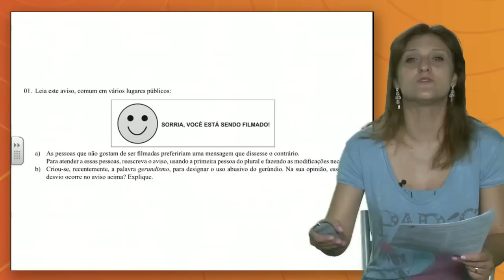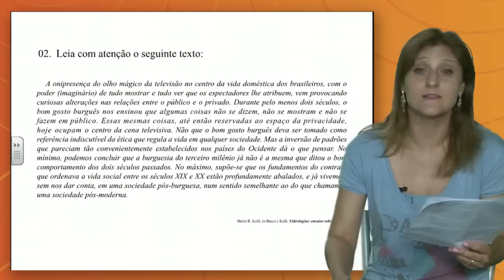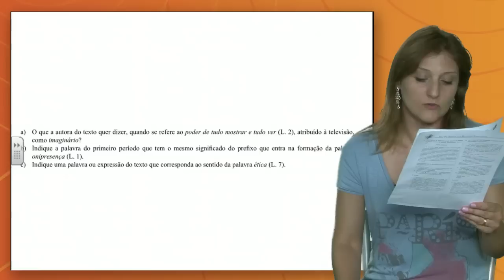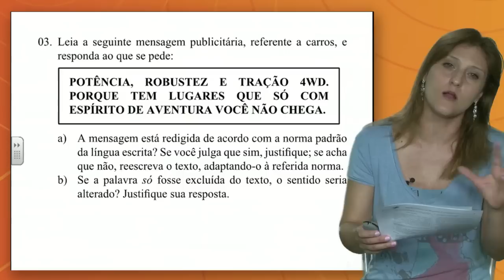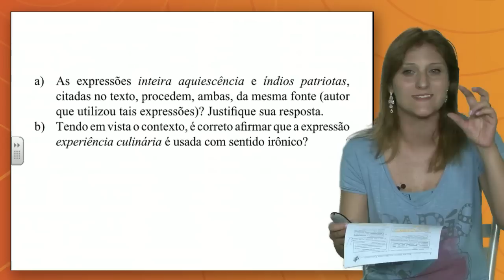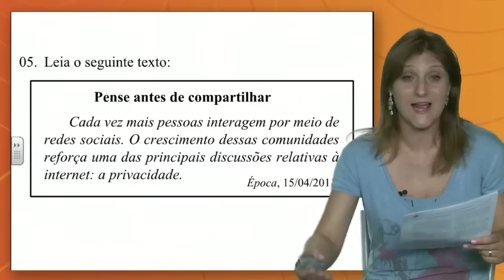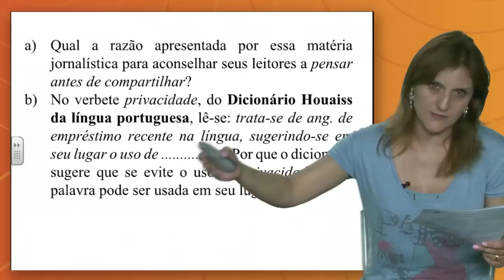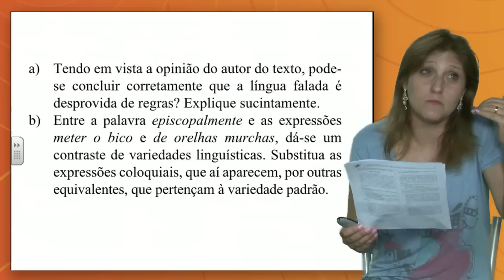Língua Portuguesa - Fuvest 2012 - 2ª fase - 1º dia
Lucy Migliaccio, professora de língua Portuguesa do CPV Vestibulares, comenta o vestibular Fuvest 2012 - 2ª fase.